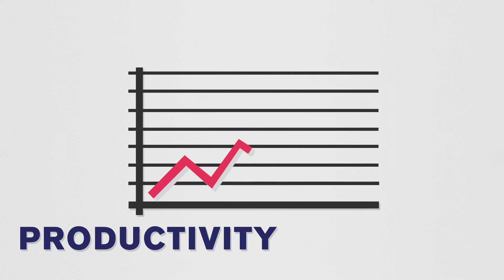Mobile Integration and Managed Networks: Wireless as a Service from Paragon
Why should your business implement a wireless network?  Because the modern world demands mobile engagement! Customers want to be connected wherever they go; accessing online deals, reviews, social networks, and product information. Employees want to work smarter, not harder, providing better service to clients and eliminating mundane, time-consuming manual data entry. Managers want to have complete visibility, even if they're based in Tulsa and running a location in Boston.

Yet, many businesses have insufficient wi-fi networks due to outdated equipment, improper configuration, or insufficient infrastructure. In fact, 76% of business locations have bad cell service and 64% struggle with security. When 65% of smartphone uses are checking their phones within 15 minutes of being awake, this inability to adapt is hurting everyone's bottom line.  One of the top reasons a customer leaves a store is because they can't access information.  Having a network in-store allows your customers to compare products, your employees to locate stock, and your management to direct operations from afar.  One of the best ROI's for nearly any business is implementing mobile integration and wireless connectivity.  Businesses who refuse to modernize will be left out.

I.T. solutions don't have to break the bank. Paragon Data Systems offers a managed network solution that's affordable, secure, and most importantly, maintained and updated by our engineers.